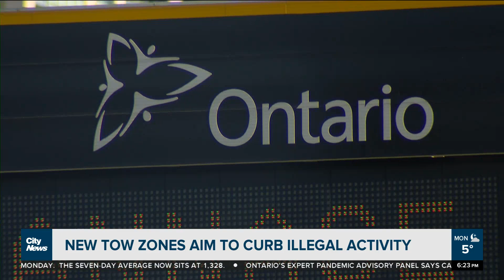Tow truck pilot program begins on GTA highways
Ontario's new 'tow zones' have been set up in an effort to curb criminal activity in the industry. Mark McAllister provides details and looks at how there's a need for more regulations.